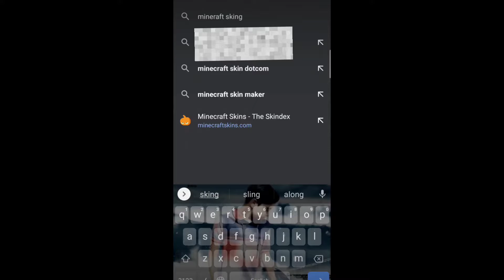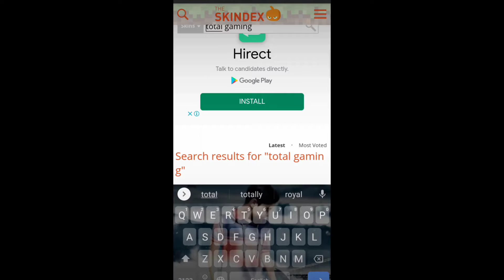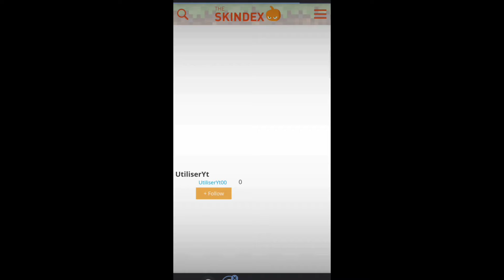DOWNLOAD YOUR ALL FAVOURITE YOUTUBERS SKIN IN FREE .